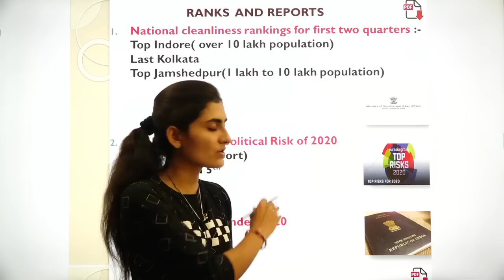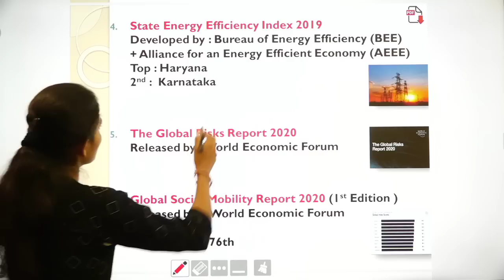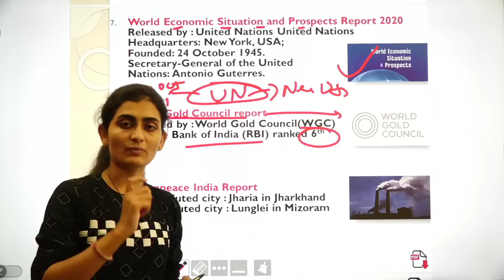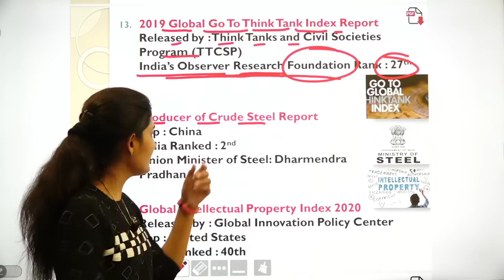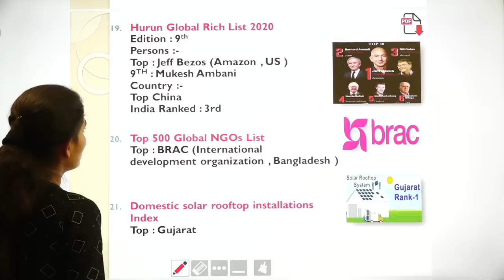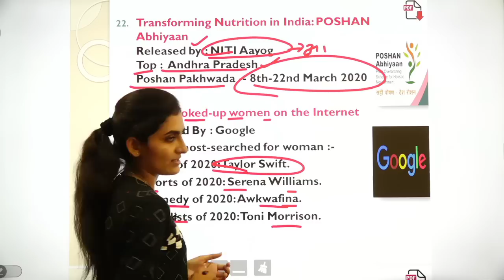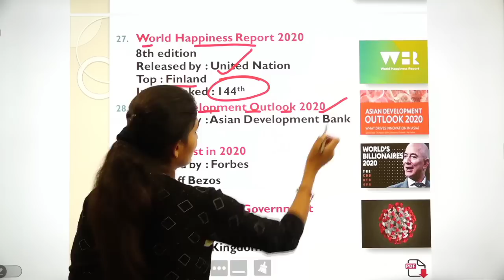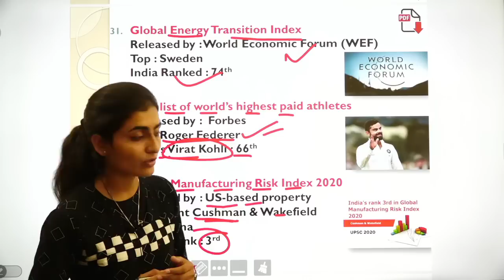Latest Current Affairs | Ranks and Reports | Affair show